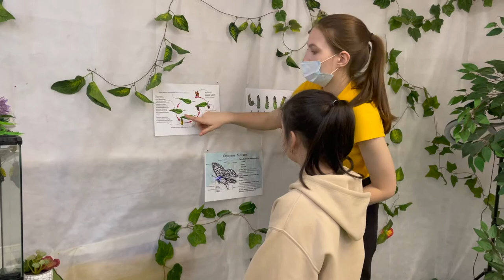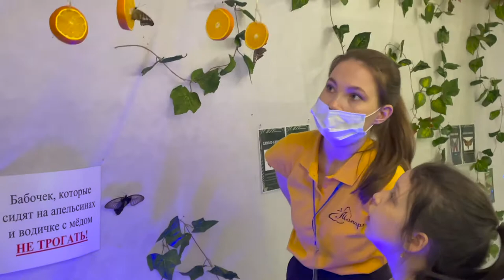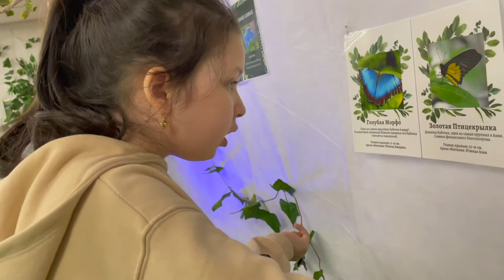Бабочки, интересные факты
Выставка. Интересные факты о живых тропических бабочках.